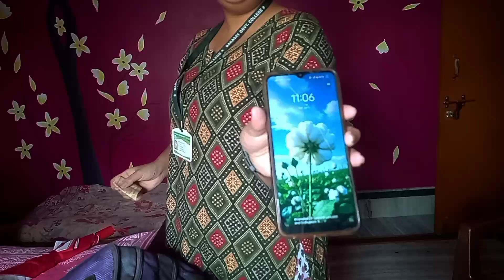Bengali Vlog # কার কপালের ভাত কে খায় | family | dailyvlog | youtuber vlogger